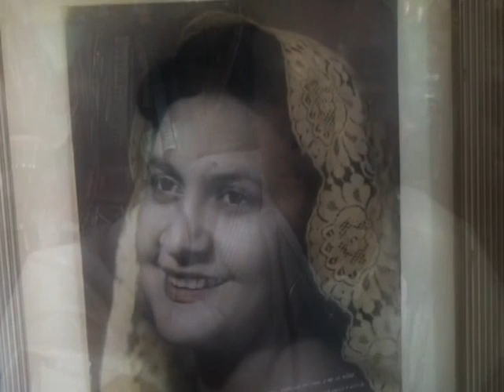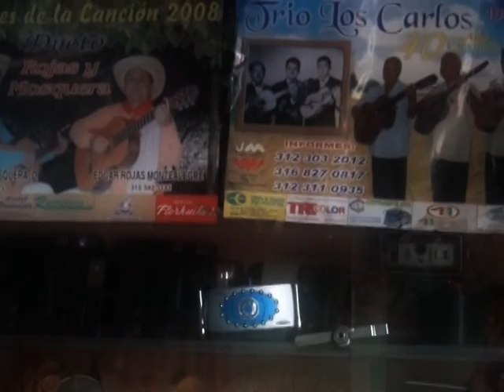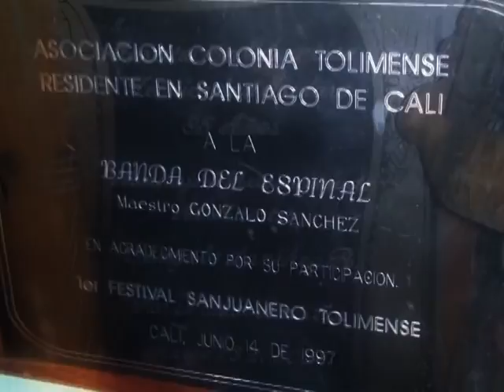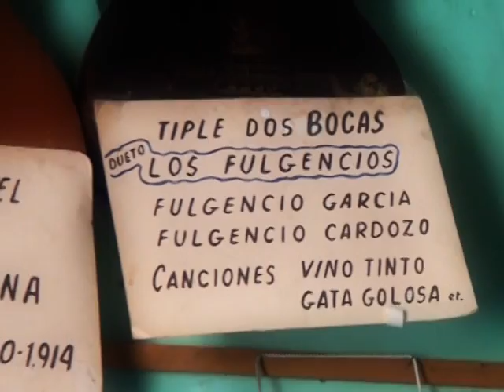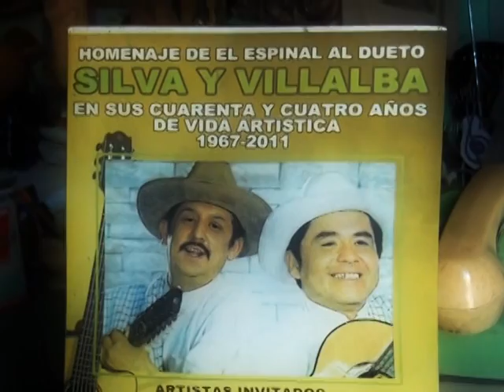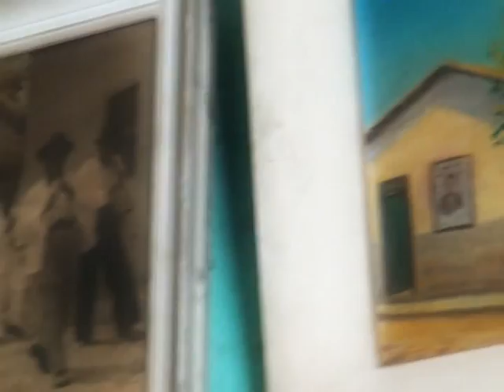VIDA Y OBRA - Maestro Gonzalo Sánchez.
Tuvimos la oportunidad de hacer la edición de este material, para nuestro colega Víctor Hugo Ramirez quien a su vez lo realizó para un trabajo de universidad y lo hemos querido dar a conocer, para rendir un tributo a esta persona que fue un pilar importante en el desarrollo de nuestro municipio en diferentes campos... Gracias maestro